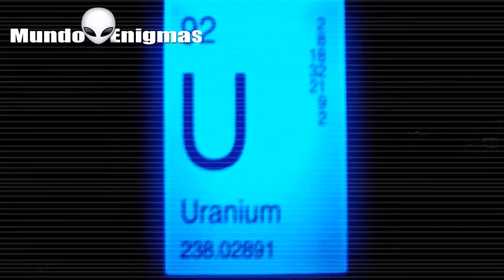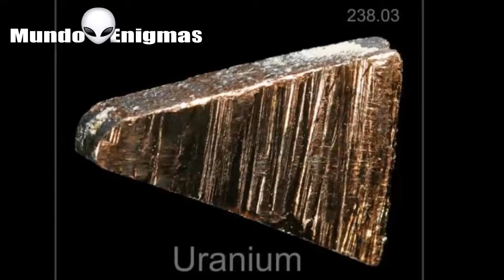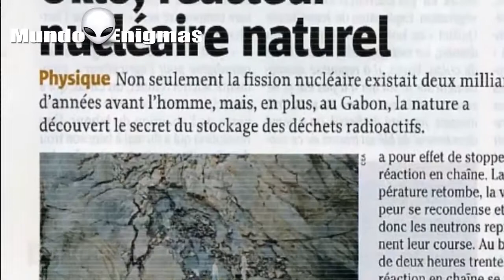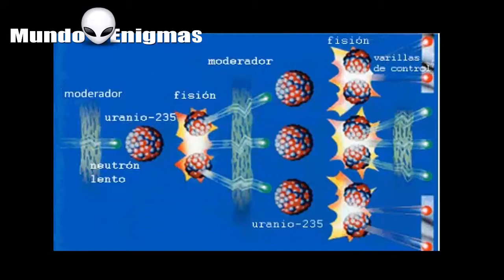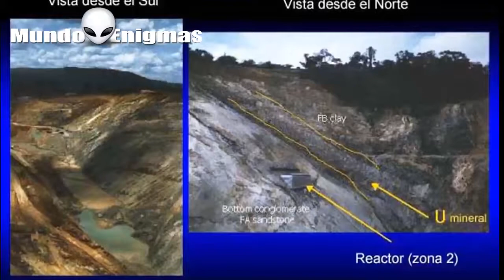Antiguo reactor nuclear de hace 2 mil millones años encontrado en África